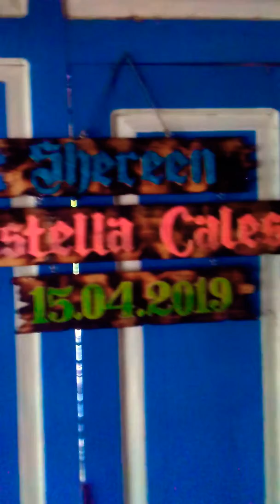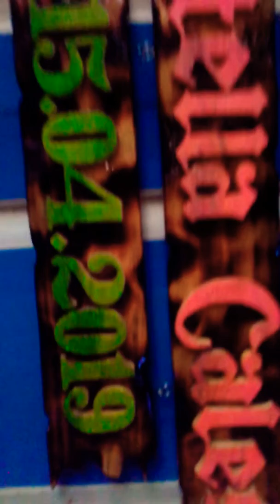Dolanan kayu pinus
Handicraft